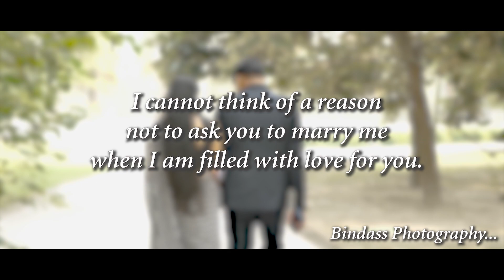shree# shyam & shivangi prewedding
Bindass photography